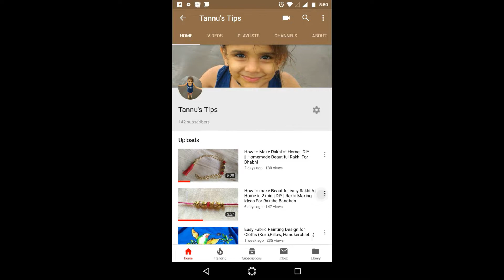II DIY Beautiful Rakhi II How to Make Rakhi II Handmade Rakhi II Lumba Rakhi II Bhabhi Rakhi II